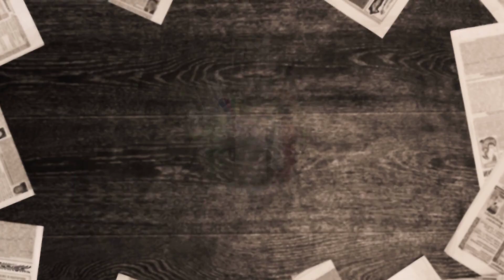E SUCCESSO IN DIRETTA AL GF. PURTROPPO MASSIMILIANO VARRESE È S...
Benvenuti su Quotidiano Notizie, la vostra fonte primaria per l'informazione completa e aggiornata. Siamo qui per offrirvi una panoramica esauriente delle notizie che contano, coprendo una vasta gamma di argomenti che spaziano dalla cronaca alla politica, dallo sport alla cultura, dall'economia alle questioni ambientali, e molto altro ancora.

La nostra missione è quella di fornire notizie accurate, obiettive e complete per aiutarvi a comprendere il mondo che vi circonda. La nostra redazione è composta da giornalisti professionisti che lavorano instancabilmente per mantenere elevati standard giornalistici.

Siamo qui per voi, per aiutarvi a rimanere informati e a prendere decisioni informate.

Grazie per aver scelto Quotidiano Notizie come vostra fonte d'informazione di fiducia. Siamo qui per informarvi e condividere con voi il mondo delle notizie!